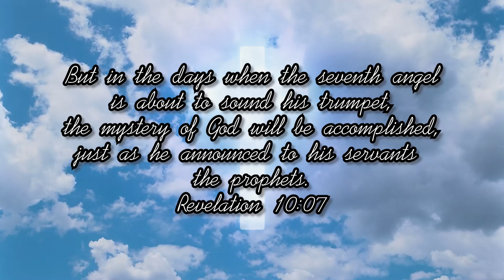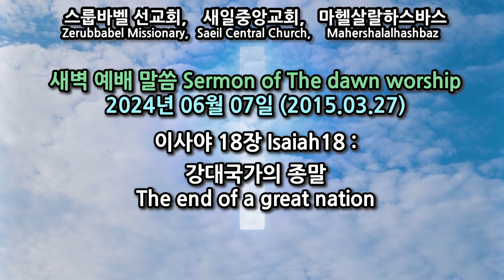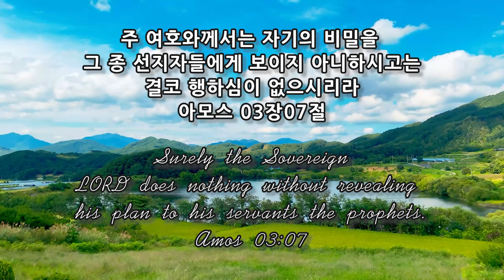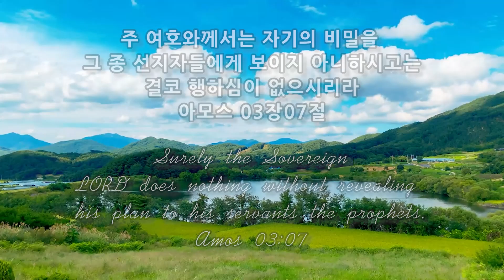스룹바벨 선교회 새벽 예배 Dawn Worship 이사야18장 Isaiah18 2024.06.07 (2015.03.27)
스룹바벨 선교회 이사야 18장 Isaiah18 : 강대국가의 종말 The end of a great nation [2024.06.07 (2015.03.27) 금 새벽 예배 Friday Dawn worship]

5F 18, Guksabong 1-gil, Dongjak-gu, Seoul, Korea ☎ 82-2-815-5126(Church)